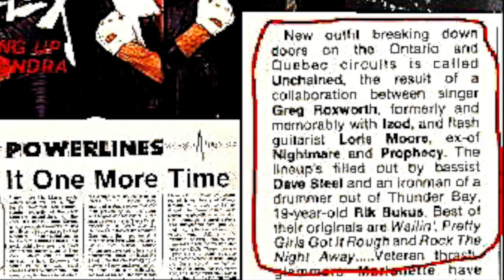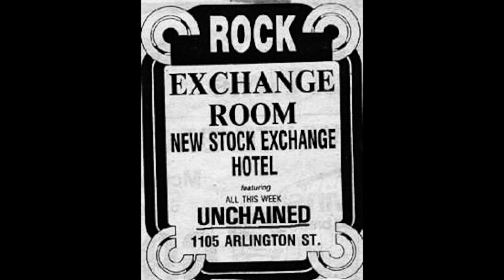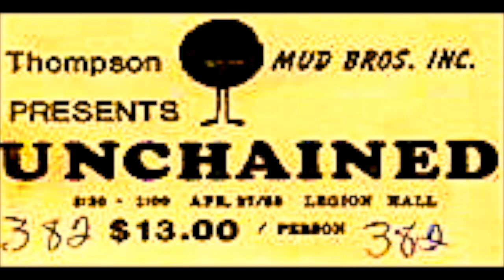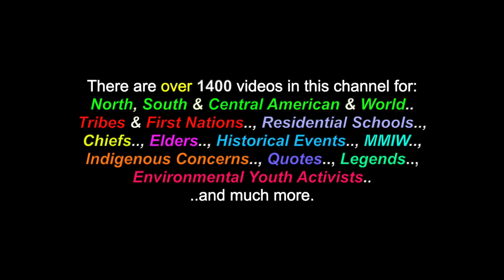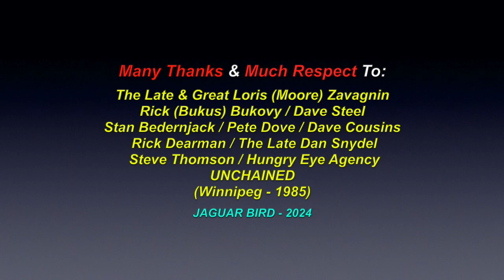Unchained: UNCHAINED - LIVE! - (Winnipeg - 1985) (*HARD ROCK)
This is a video for the VAN HALEN song: "Unchained", performed live by another one of my former bands "UNCHAINED", LIVE! in Winnipeg, in 1985. There are also over 1400 videos in this channel for many North, South & Central American Tribes & First Nations, Residential Schools, Chiefs, Elders, Historical Events, Indigenous Concerns, Quotes, Environmental Youth Activists.. and much more.

"We were predominately a VAN HALEN tribute band.. and the reason I am loading this song onto my channel is because, my dear co-hart and one of the best guitarist I ever had the priviledge of working with "Loris (Moore) Zavagnin" crossed-over in 1992 of Hodgekins disease ( cancer of the lympth node).. and we always opened all of our shows with this song. I will be adding more UNCHAINED songs, later on.  In fact.., I'm loading one of our originals along with this one.  This is for you in Spirit, Lor.. ..And for all of your relations and friends."

Many Thanks & Much Respect To: The Late & Great Loris (Moore) Zavagnin (...in Spirit)..; Rick (Bukus) Bukovy..; Dave (Steel) Boshkoff...; Stan Bedernjack..; Pete Dove..; Dave Cousins..;  Rick Dearman..; Dan Snydel (..also in Spirit)..; Steve Thomson..; Hungry Eye Agency..; UNCHAINED (Winnipeg - 1985).. and to all the other brothers and sisters who have contributed to this video with photos and/or, in any other way.